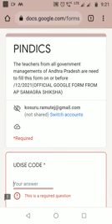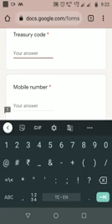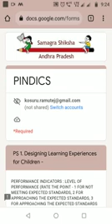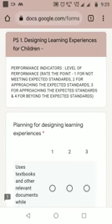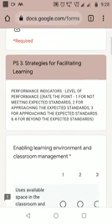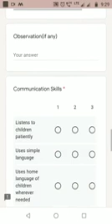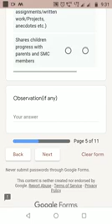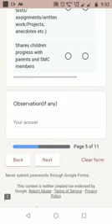PINDICS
performance indicators for all teachers who working in primary,up, high school in AP